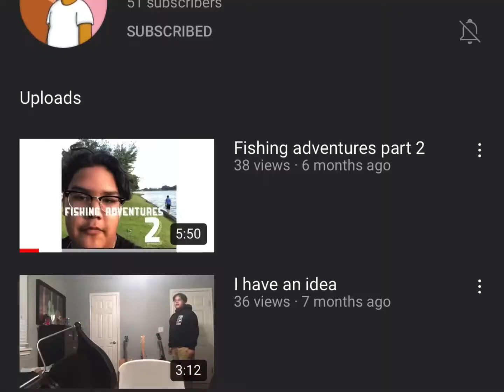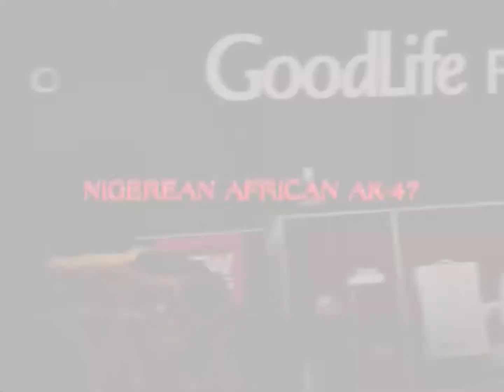Some big updates (must watch this shit funny)